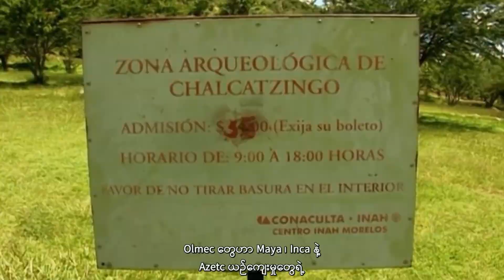ဆန်းကြယ်မှုတွေနဲ့ ရှေးခေတ်ကမဟာအဆောက်အဦကြီးများ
ဒီနေ့တင်ပေးလိုက်တဲ့ Documentary ကတော့ ရှေးခေတ်ကမ္ဘာတုန်းက တည်ဆောက်ခဲ့ကြတဲ့ မဟာအဆောက်အဦကြီးတွေအကြောင်းဖြစ်ပါတယ်။
ကမ္ဘာအနှံ့က ရှေးခေတ်အဆောက်အဦကြီးတွေကို လေ့လာရမှာလည်း ဖြစ်ပါတယ်။ ဒီ Video မှာတော့ Top Ten List ထဲက ၂ ခုအကြောင်းကို လေ့လာရမှာဖြစ်ပြီး ကျန်တဲ့အဆောက်အဦကြီးတွေကို နောက်များမှာ ကျွန်တော်တို့ Channel ကနေပြီး ဘာသာပြန် တင်ဆက်ပေးသွားမှာ ဖြစ်ပါတယ်။

ကျွန်တော်တို့ Channel ကတော့ ကမ္ဘာအနှံ့က စိတ်ဝင်စားဖို့ကောင်းတဲ့ Documentary တွေကို ဘာသာပြန်တင်ဆက်ပေးနေတဲ့ Channel ပဲ ဖြစ်ပါတယ်ခင်ဗျာ။